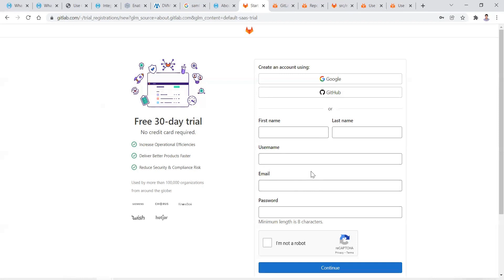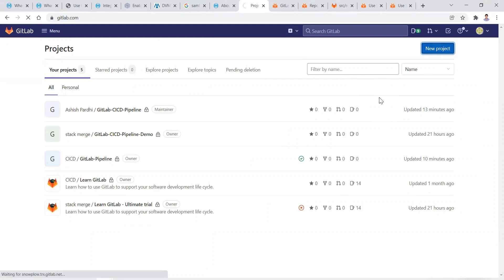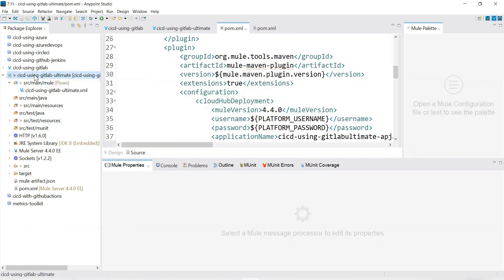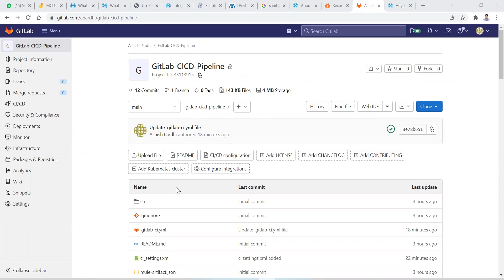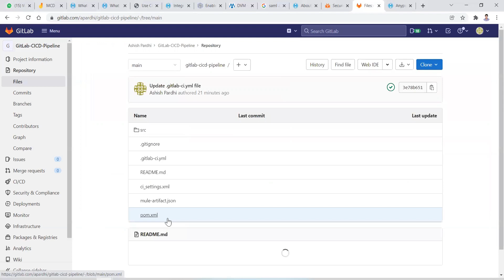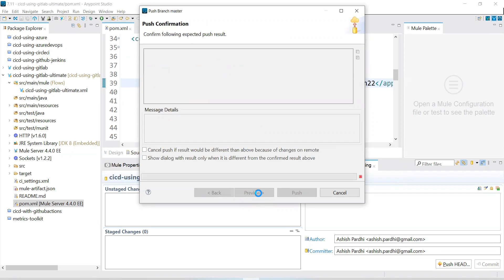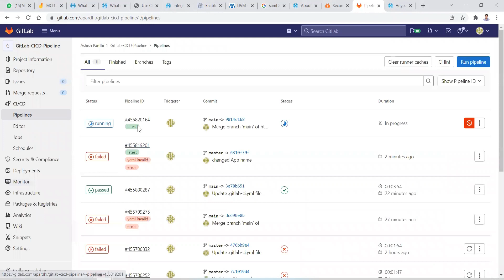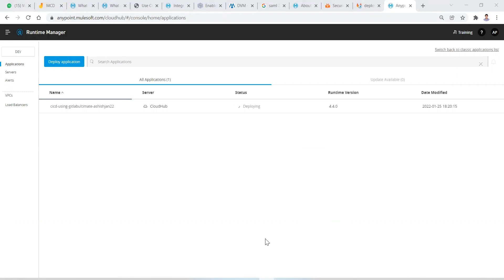Session 5.a: CICD Pipeline Using GitLab | CloudHub Deployment Automation | Build Automation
What you'll learn from this Session:
- How to configure CICD Pipeline using GitLab?